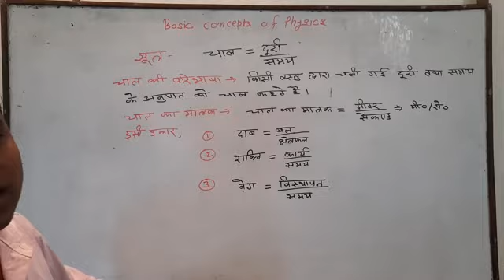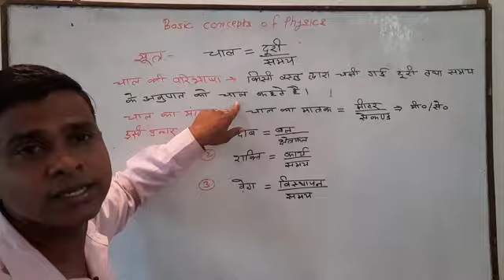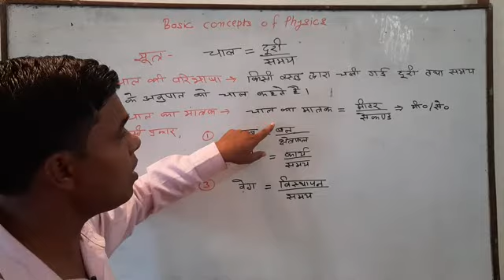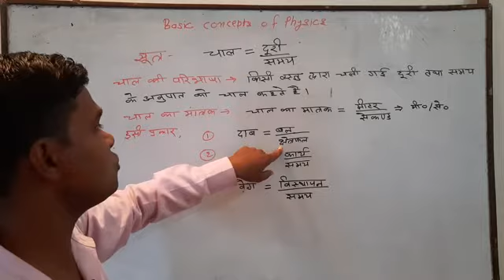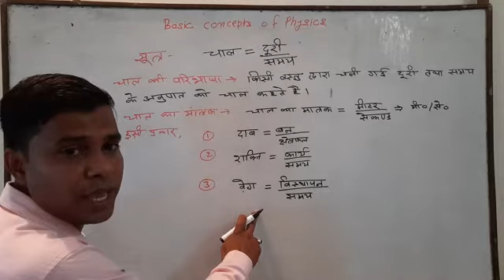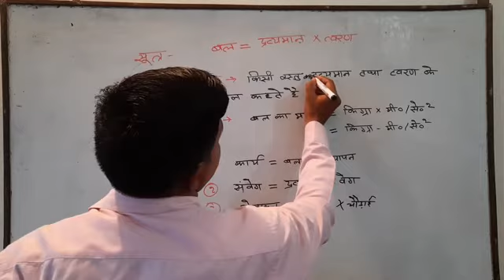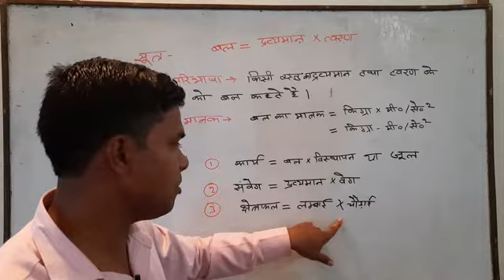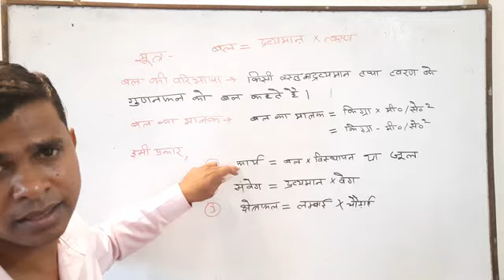Basic concepts of physics ||Intermediate class 12th physics